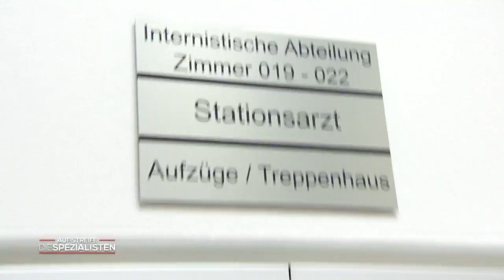Schwangere mit Juckreiz | Auf Streife - Die Spezialisten | SAT.1 TV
Eine Schwangere leidet plötzlich unter so extremem Juckreiz, dass sie ärztliche Hilfe benötigt. Sie kann einfach nicht aufhören, sich die Arme aufzukratzen. Auch eine Gefahr für das ungeborene Kind ist nicht auszuschließen.

Immer „Auf Streife“ - Gewalt in der Familie, Drogenhandel, Diebstahl: Der Polizei-Alltag ist hart und oft gefährlich.